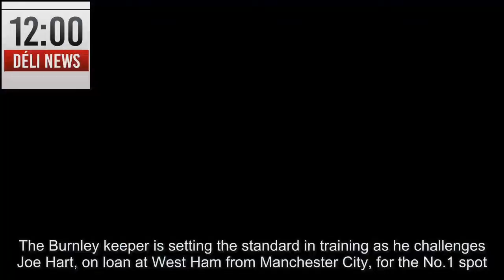Burnley stopper Tom Heaton pushing Joe Hart for England spot Gareth Southgate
The Burnley keeper is setting the standard in training as he challenges Joe Hart, on loan at West Ham from Manchester City, for the No.1 spot.And that should serve as a boost for the Clarets keeper, 31, as he goes into today’s match against Crystal Palace at Turf Moor.Southgate said: “We have got five very good goalkeepers and one of the reasons the team has done so well is everybody’s level of training.“But Tom would be one whose level has been outstanding and has really set the tone for everyone else.